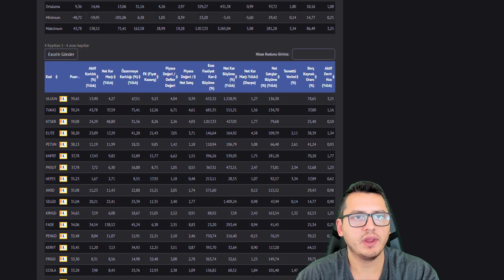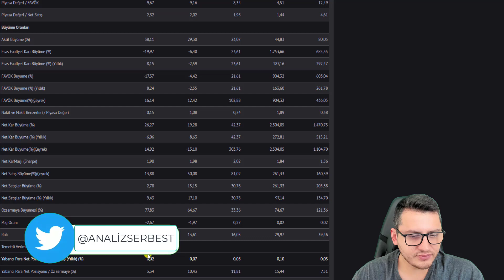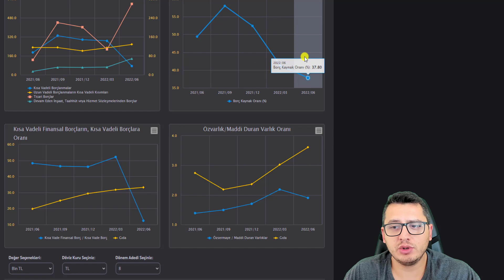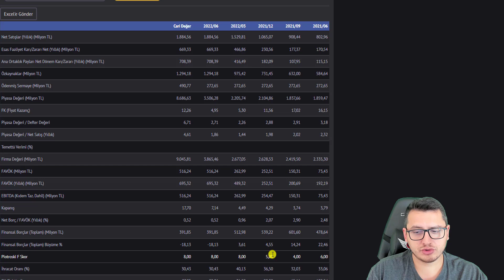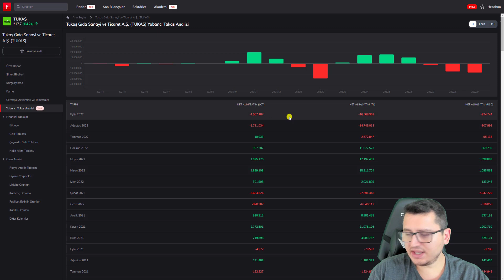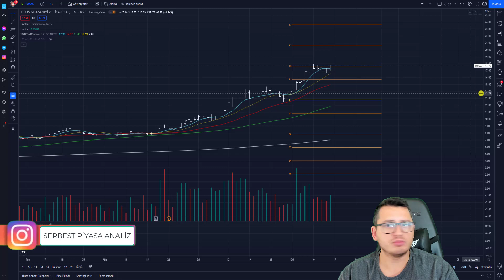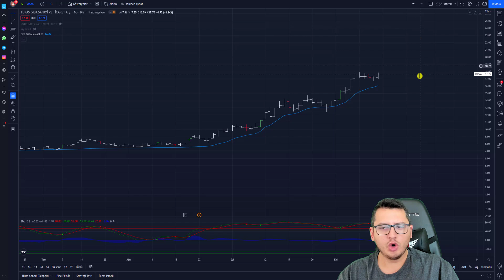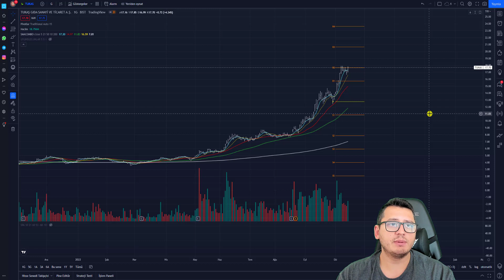TUKAŞ HİSSE ANALİZ | TUKAS HİSSE | BİST | BİST100 | BORSA İSTANBUL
KOMİSYONSUZ HİSSE ALIM SATIM !

Merhaba Arkadaşlar ,

Bu paylaşımlar alım/satım için bir tavsiye veya yorum olmadığı için gerçek hesapta kullanılması kesinlikle tavsiye edilmemektedir"